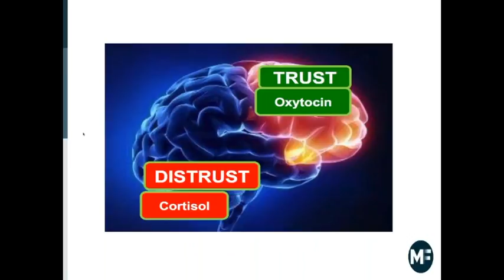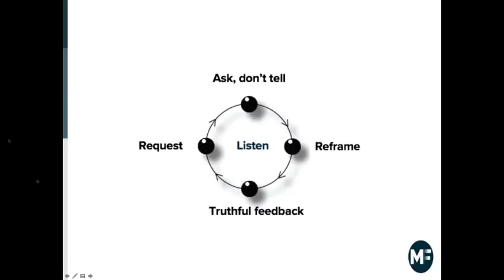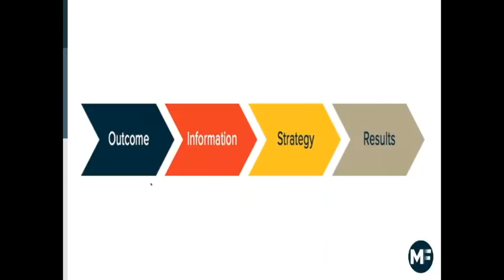Coaching Skils for Leaders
50 years in the making this one day course will provide you the basic skills and more importantly, experience, in becoming an effective coach.